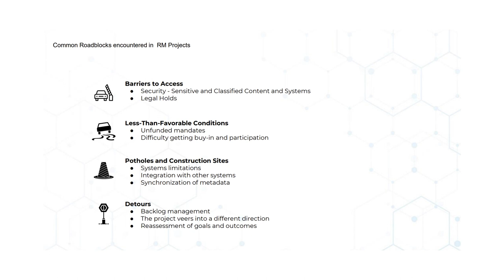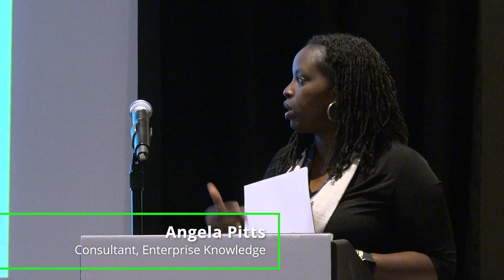Common Records Management Roadblocks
Enterprise Knowledge Consultant Angela Pitts discusses access, technological, and other barriers to effective records management in this clip from her presentation at KMWorld 2022.